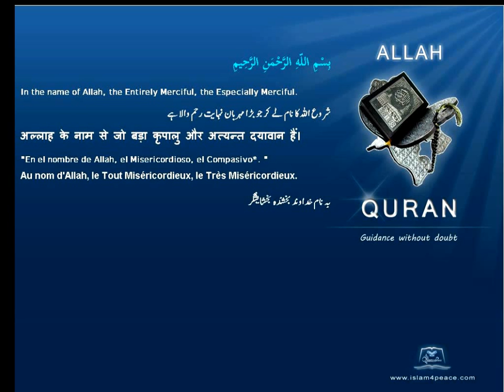Quran By Theme Topic Al Rass English Arabic Islam4Peace com VOL0812ENAR